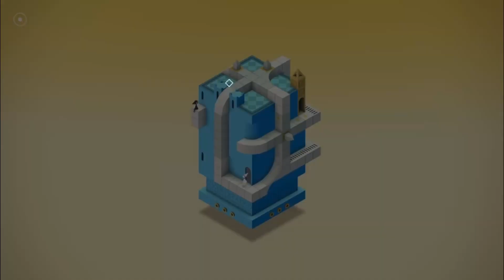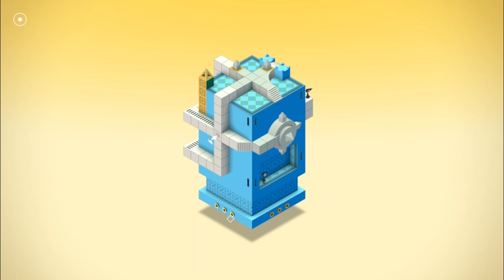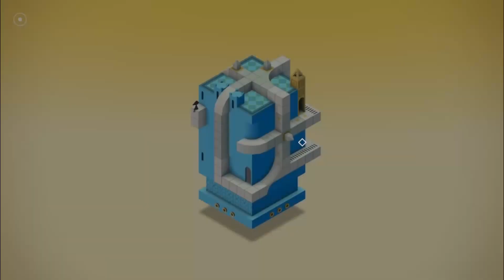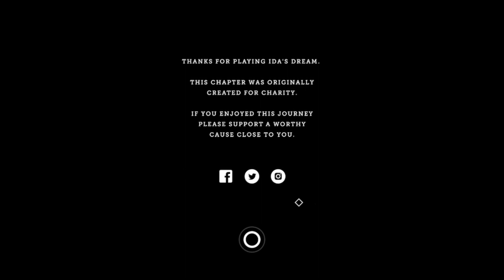Ida's Adventure :) | First Time Play - Monument Valley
Alex finishes Monument Valley with Ida's Adventure! It's been a great ride.